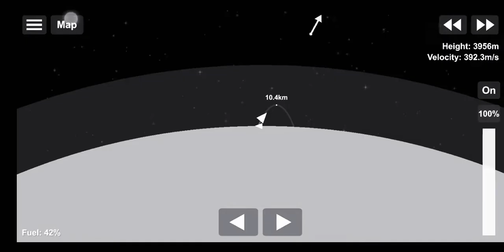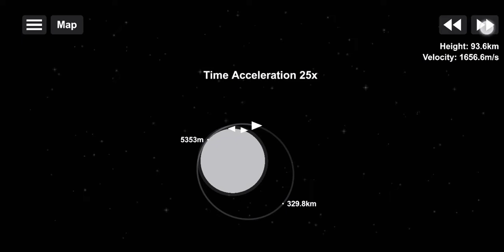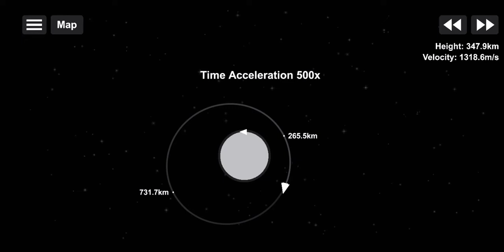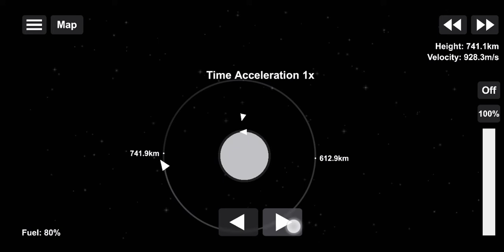Aryabhata India 1st satellite launch in spaceflight simulator 1.5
aryabhata was 1st satellite to launch in space  by india in 1975 in this video I try to stimulate the launch
created by space fever